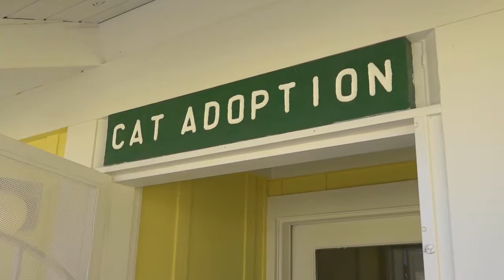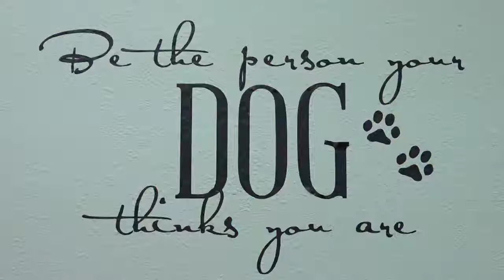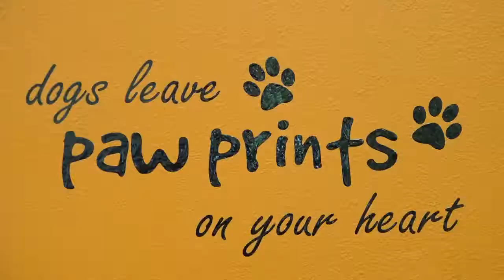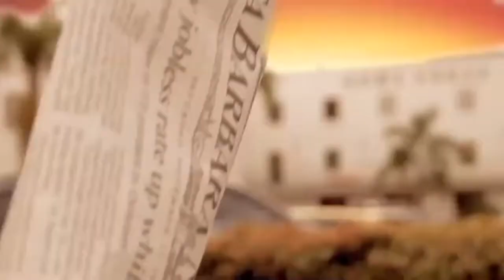Animal Zone Season 1 Episode 5